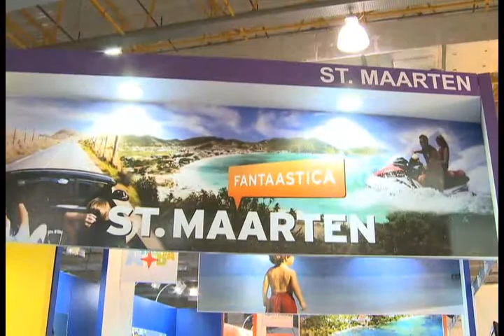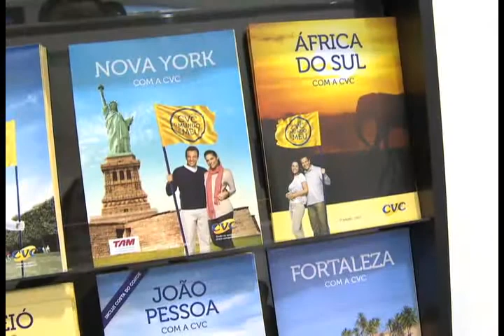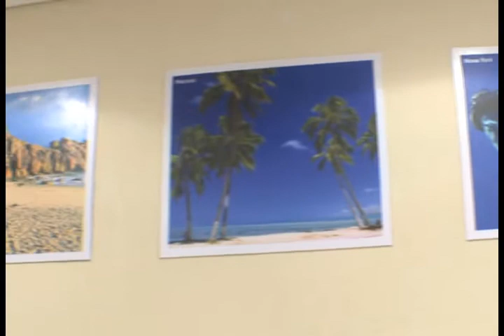[04.03.12] Programa Pedro Alcântara - Inauguração da Nova Unidade CVC - Brisamar Shopping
CVC: A CADA VIAGEM, UMA HISTÓRIA PARA CONTAR

Do início de suas atividades em 1972, a empresa que organizava excursões rodoviárias para pequenos grupos vem se reinventando ao longo do tempo e mantém-se antenada com as necessidades e oportunidades de cada momento.

A empresa cresceu e solidificou-se ao investir na própria evolução. Sempre atenta aos anseios de seu público, lançou tendências e ampliou sua gama de produtos e serviços turísticos, a ponto de ser hoje a companhia de viagens líder na preferência dos consumidores brasileiros. Essa preferência faz da CVC a operadora com o maior número de fretamentos aéreos de todo o Brasil ¿ 5 mil voos fretados em 2009, e a coloca também na posição de liderança no mercado latino-americano de turismo.

Aliás, a empresa sempre entendeu que para consolidar sua atuação junto ao público consumidor é fundamental inovar. Tanto que foi a primeira companhia a fretar aviões, a investir em um novo formato de distribuição de produtos turísticos no varejo, inaugurando o conceito de atendimento em shoppings e hipermercados, bem como a oferecer o parcelamento de viagens em 10 vezes sem juros e a desenvolver produtos turísticos que cabem no bolso do consumidor. Estas medidas refletem a forte preocupação e o firme comprometimento social da CVC em permitir que os brasileiros tenham, cada vez mais, acesso ao turismo.

Para que os consumidores possam planejar suas viagens, a CVC trabalha com uma tabela com mais de 12 meses de antecedência, que permite ao turista preparar de forma antecipada o roteiro desejado, entre os mais de 100 destinos que a empresa opera no mundo inteiro, por meio de 770 produtos nacionais e internacionais, em viagens aéreas, terrestres e marítimas.

Presente nos 27 estados brasileiros, hoje a CVC possui a maior rede de distribuição de produtos turísticos do País, constituída por 610 lojas exclusivas e 8 mil agências de viagens credenciadas. A bandeira CVC também está presente em mercados internacionais, com filiais localizadas na Argentina e Uruguai, que operam com foco na assistência ao turista brasileiro em visita a esses países.

Sob o comando de seu fundador Guilherme Paulus, também presidente do Conselho de Administração, e de seu presidente Valter Patriani, a operadora CVC está entre as 10 maiores operadoras de viagens do mundo, e é hoje a maior das Américas.

Ao longo de 2010, a operadora embarcou 2,5 milhões de brasileiros para mais de 100 destinos turísticos do Brasil e do mundo, contra 2 milhões no ano passado.

E isso é apenas o começo. Muitas oportunidades serão lançadas para fomentar ainda mais esta indústria no Brasil e exterior. No auge de sua maioridade, com 38 anos de experiência, a CVC vive seu melhor momento em consonância com o atual cenário vivenciado por toda a indústria brasileira de turismo, também em rota de crescimento acelerado com multiplicação de oportunidades para viajar e conduzir bons negócios.

É neste âmbito, de antecipar-se ao desejo de seu público, permitir o acesso ao turismo, desenvolver regiões turísticas, gerar empregos e crescer junto com esta indústria que a CVC se fortalece e reforça sua importância no dia-a-dia da economia brasileira e sua magnitude no setor de turismo.